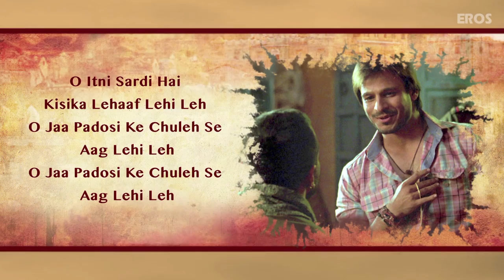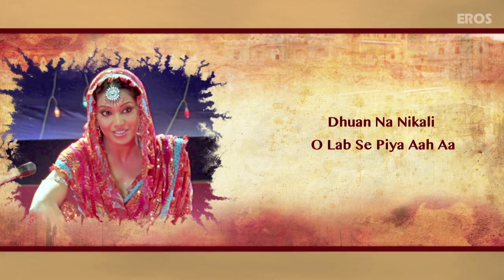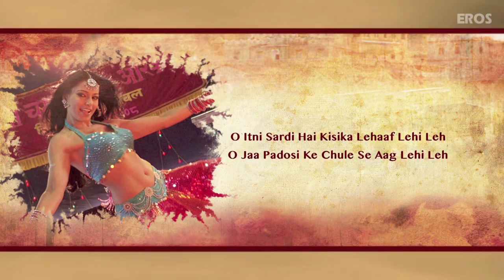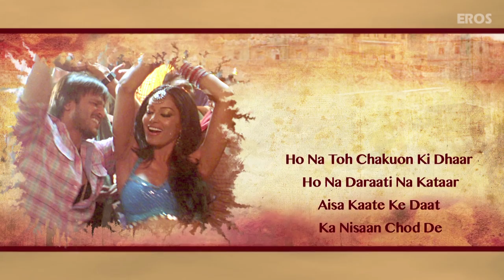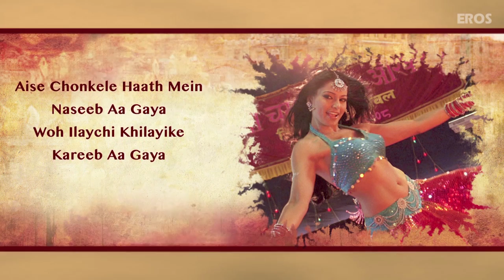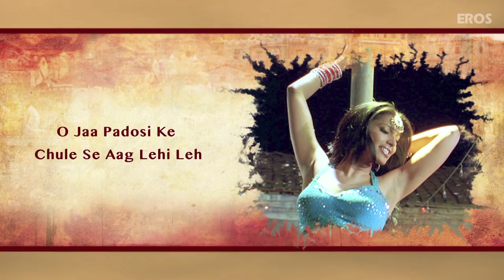Beedi Lyrical Song | Omkara | Ajay Devgn, Saif Ali Khan, Vivek Oberoi & Kareena Kapoor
Sing along to the tunes of this dance number 'Beedi' from omkara featuring Bipasha Basu. The song is sung by Sunidhi Chauhan, Sukhwinder Singh, Nachiketa Chakraborty & Clinton Cerejo.

Film – Omkara
Actor –   Ajay Devgn, Saif Ali Khan, Vivek Oberoi, Kareena Kapoor & Bipasha Basu
Produced by – Kumar Mangat Pathak